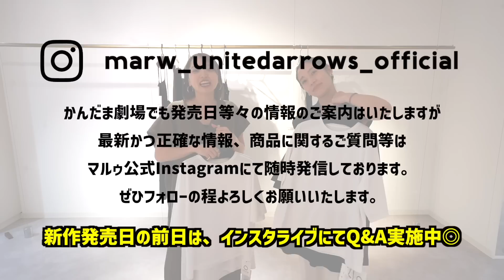汗染み・ヨレを防止しながらシンプルシックな夏コーデ。メンズサイズもついに登場！【MARW UNITED ARROWS】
こんばんは、かんだまです。今日はマルゥの6月の新作アイテムご紹介！お声の多かったメンズサイズ、究極のシンプルTにてまずは作ってみました！
そして現在、海外のロックダウンの影響を受けて夏物アイテムたちが予定より1ヶ月以上遅れての販売となっております。楽しみにしてくれてる皆様お待たせしてしまってごめんなさい🙇‍♂️来月の7月となると世の中はSALE真っ只中かと思いますが、新作ご用意してますので楽しみにしてもらえると幸いです🙏よろしくお願いいたします。

0:00 オープニング
0:24 ①汗染み防止プチプラモードトップス
0:59 汗染み実験
1:10 ②大人のゆったりキャミワンピース
2:07 ③究極のシンプルTシャツ
3:35 発売日に関して
3:52 ①ポイント・着回しコーデ
5:52 ②ポイント・着回しコーデ
8:20 ③ポイント・着回しコーデ
11:45 エンディング

◯MARW(マルゥ) UNITED ARROWS / director

◯ease style (イーズスタイル) / Producer
モノトーンコーデを簡単により楽しめるリップ

◯書籍『白と黒で垢抜けた私の10のルール』